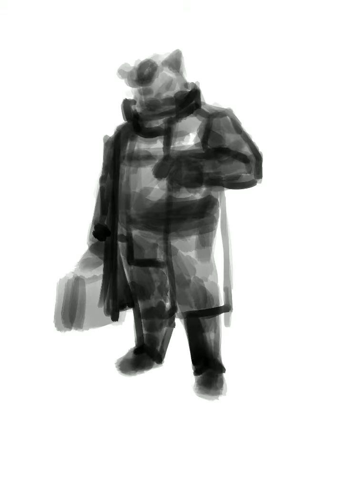Coffee Talk - Hendry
Made a cyberpunk version of him. Coffee Talk is a game by Toge Productions. I was one of the artists working on the game.